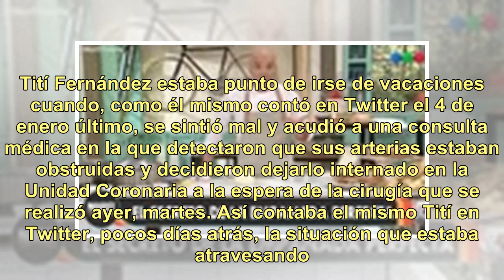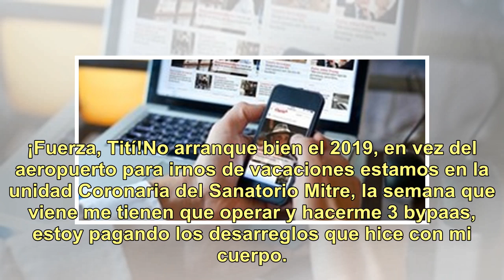Operaron a Tití Fernández y está en terapia intensiva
Imagen de archivo. Tití Fernández. El periodista deportivo Tití Fernández, internado de urgencia en el Sanatorio Mitre la semana pasada, ya fue operado del corazón y está en terapia intensiva, según le confirmó su esposa, Nora Bernardes, al portal "Teleshow". "Salió todo bien y ahora se encuentra de...